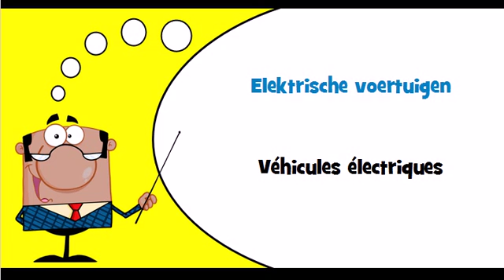J'apprends le hollandais Thème = Véhicules utilitaires